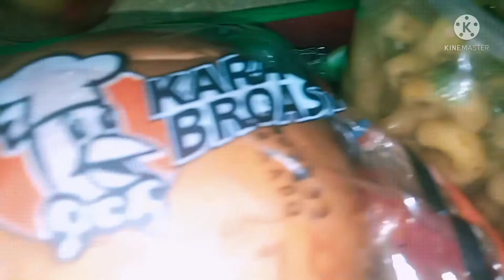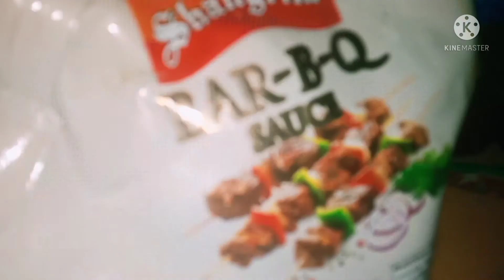macroni bunkabab very good very delicious 👍👍👍